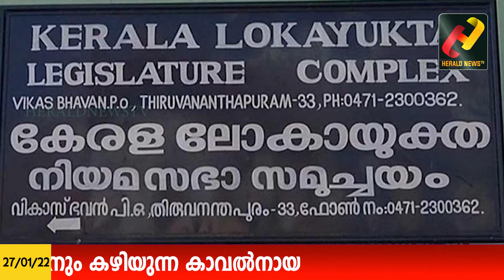ലോകായുക്ത :ആവശ്യമെന്നു കണ്ടാൽ കടിക്കാനും കഴിയുന്ന കാവൽനായ.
അഴിമതിക്കെതിരെ കുരയ്ക്കാൻ മാത്രമല്ല ആവശ്യമെങ്കിൽ കടിക്കാനും കഴിയുന്ന സംവിധാനമാണ് ലോകയുക്തയെന്ന് പിണറായി വിജയൻ 2019ൽ ചിന്ത വാരികയിൽ എഴുതിയ ലേഖനത്തിൽ കുറിച്ചിരുന്നു. @HeraldNewsTv